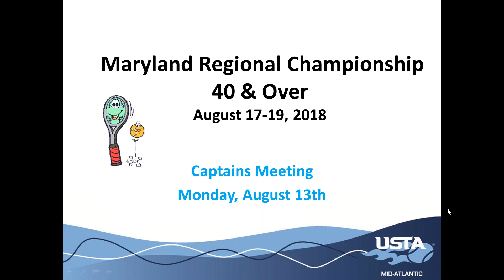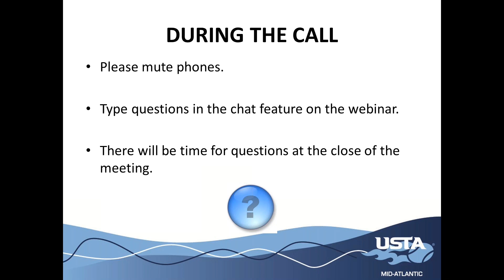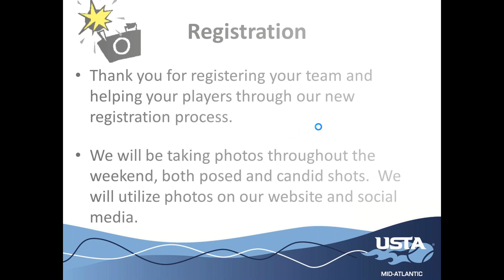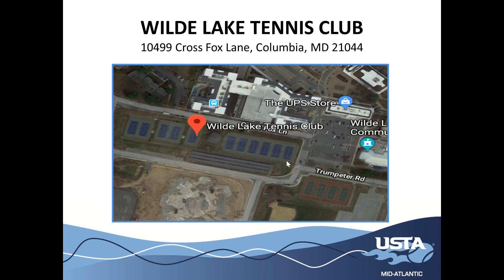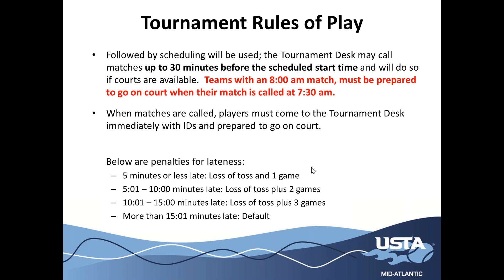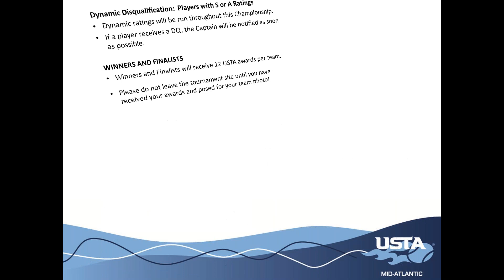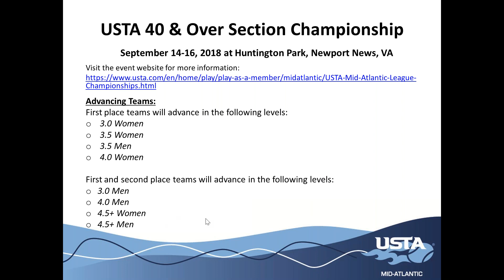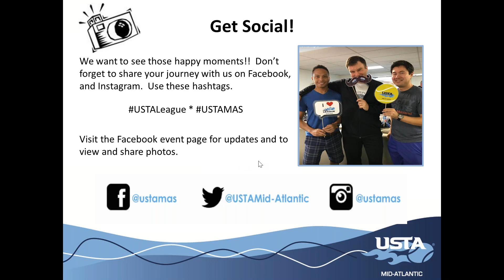MD Adult 40 & Over Regional Championship Captain's Meeting 201808132158